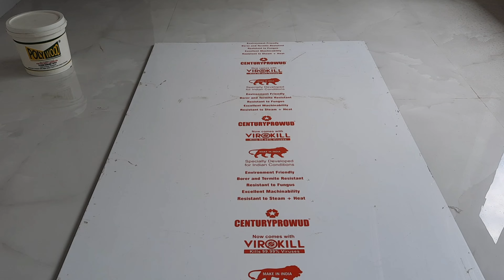How To Build A Beautiful Wardrobe At Home In 2 Days||Wardrobe Design||Wardrobe kaise banaye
Super woodwork
7*4 wardrobes glasses door design.
PVC furniture.
furniture
wardrobe
kitchen
table
letest bed
wood turning
kitchen furniture
furniture accesseries
furniture machine work
Super woodwork
woodwork
woodworking